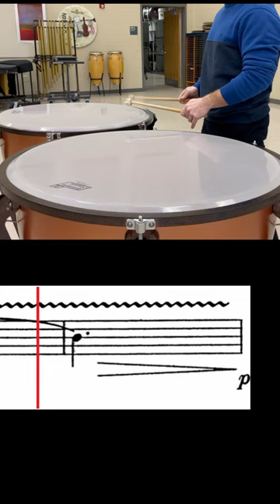TIMPANI LICK NO. 2 - Nick Woud Etude No. 5